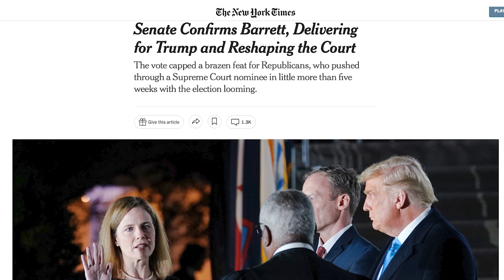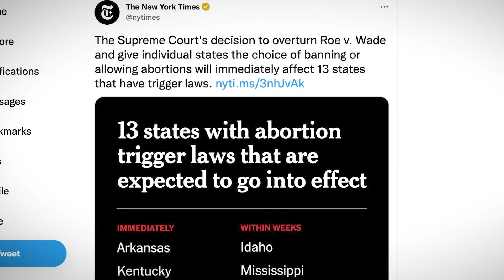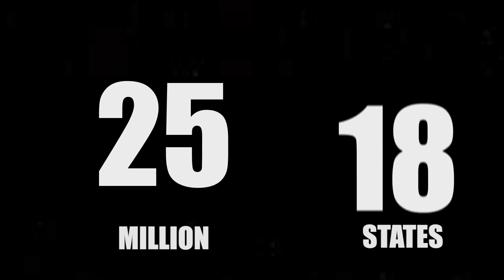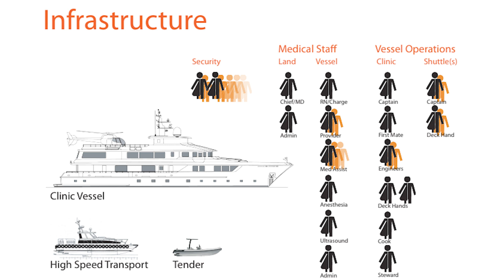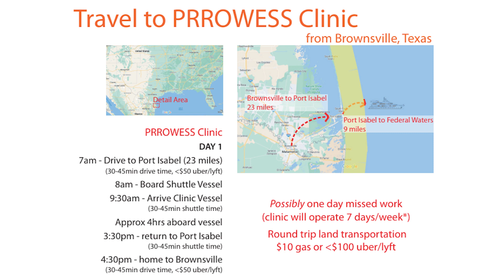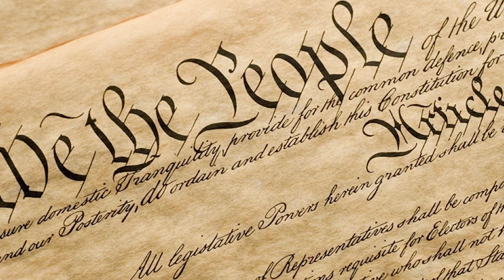Freedom on Waves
After Roe v. Wade was overturned, women across the United States are experiencing different bans on abortion based on what state they live in. PRROWESS (Protecting Reproductive Rights of Women Endangered by State Statutes) is a non-profit in the Bay Area seeking to provide abortions in the Gulf of Mexico for states where abortion in illegal.
Film by: Sophie Dalager, Ella Emison, Solance Schiedt, Nate Lazarus